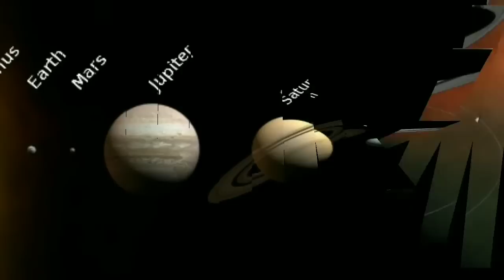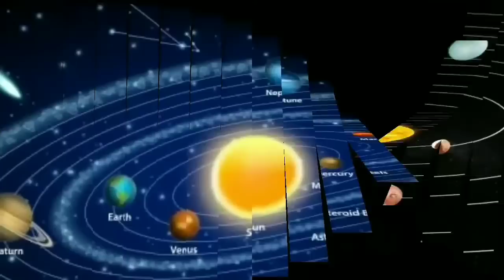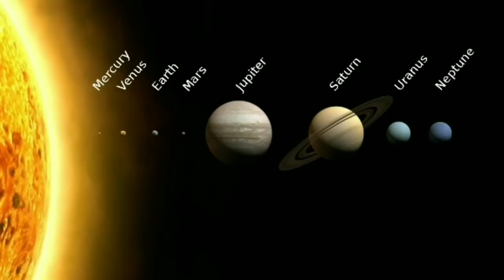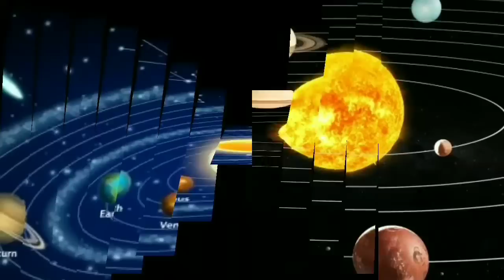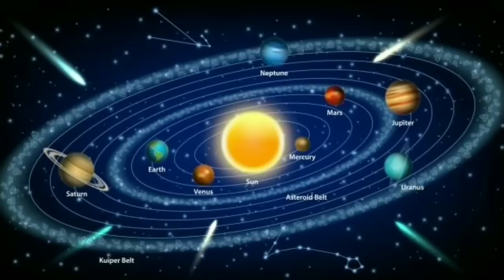Solar system relaxing music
I love to create videos and my aim is to show you how beautiful the Spaceis by taking you on a journey with amazing nature scenery and relaxing sounds!
My videos are ideal for sleep, study, meditation and stress relief. My goal is to provide high quality relaxing content
Planets of the solar system  with Relaxing Music - calm, meditation
StoryBots Outer Space | Planets, Sun, Moon, Earth and Stars | Solar System Super Song | Fun Learning
Deep Sleep Music With Planet Rotation | Solar System and the Sea
Solar System | All Planets
Making A Solar System Out Of Pastel Objects Universe Sandbox
Deep Relaxation Sleep Music, Fall Asleep Faster, Deep Sleep Meditation Music, Music for Insomnia
COSMIC RELAXATION:  HOURS of 4K Deep Space NASA Footage + Chillout Music for Studying, Working
Amazing Ambient Space Music Yoga Relaxing Meditation | Universe Space Pictures | Soundscape